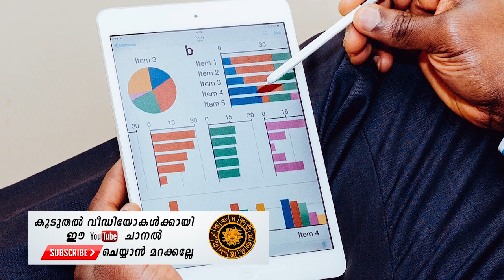Astrology malayalam-തിരുവോണം നക്ഷത്രം ഒക്ടോബർ മാസഫലം 2019 - Astrology predictions October 2019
Astrology malayalam-തിരുവോണം നക്ഷത്രം ഒക്ടോബർ മാസഫലം 2019    - Astrology predictions October 2019- Astrology News Malayalam

Vastu house design for south facing plot - House interior
From providing astrology consultancy services, Vedic astrology predictions, and free astrology services, Future Point has got you covered  data such as nakshatram and rasi, the rasi chakram, griha nila and the life time dasa and dasa bhukti details are provided for in your Malayalam horoscope

Watch Online Astrologer by Astro Kerala TV on dailymotion Vastu for Construction of House
फिलहाल वास्तु शास्त्र टिप्स (vastu shastra tips in hindi) जानिए और यह घर वास्तु टिप्स (vastu tips for home) हो सके वहाँ तक अपनाए।
In astrology consultation, all the concerns of your life will exclusively be analysed by Mr. Shine
What are the best astrology websites for free prediction
 Get accurate horoscope today for all ☆ star / zodiac signs on love, career and more

Get Malayalam astrology and horoscope here
Career Astrology can also tell the nature of the Person in terms of profession and studies
Get your Astrology compatibility report by entering your zodiac signs below Learn what all the 12 zodiac signs mean and how it affects your life